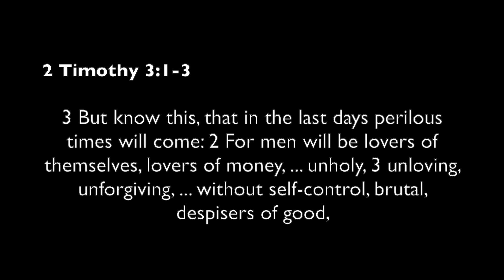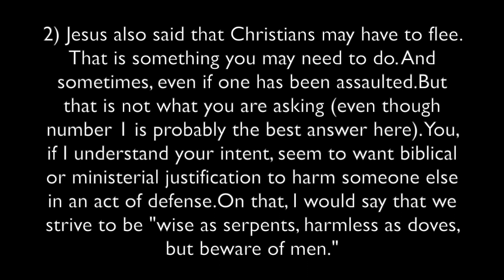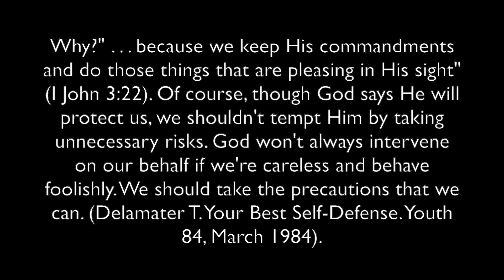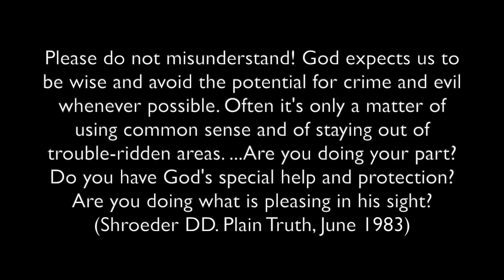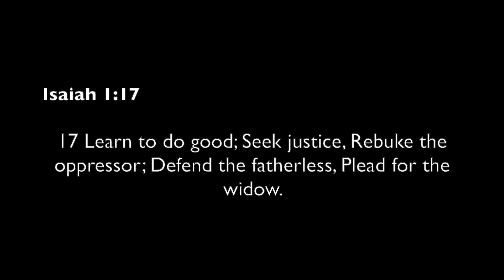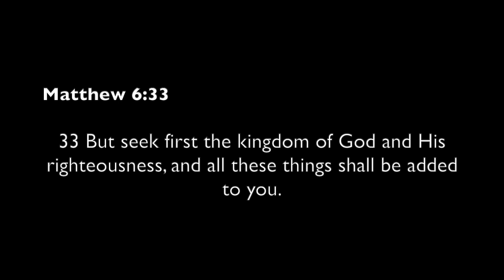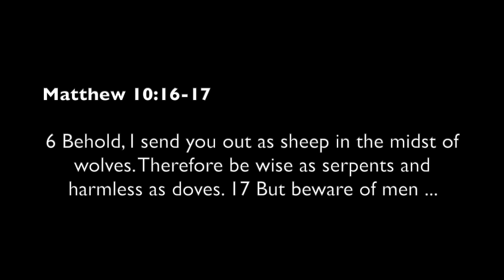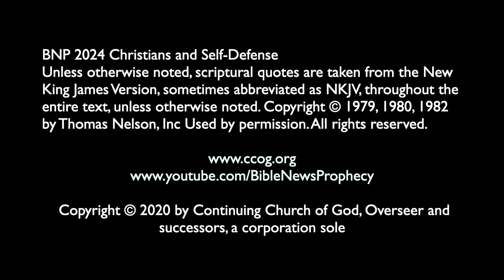Christians and Self-Defense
The Apostle Paul prophesied that there would be brutal men in the last days. Is the Christian solution to carry handguns to "blow away" those who may try to harm them? Do real Christians need to fear like those in the world do? What should a Christian do if actually attacked? Is there a place for noise, light, or other deterrents? What about prayer? What did Jesus teach? What about the swords in the New Testament? What should Christians seek first and focus on? What did Ezra do when faced with the possibility of criminal gangs? What did the old Worldwide Church of God teach on the subject of self-defense? Dr. Thiel addresses these issues and more.

A written article of related interest is also available titled "Self-Defense and Christians" URL